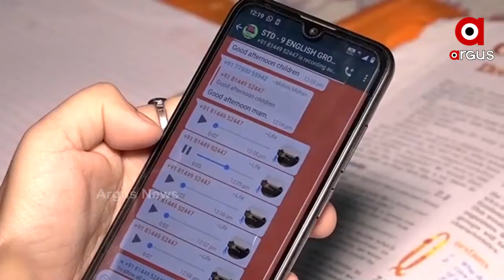ଛାତ୍ରଛାତ୍ରୀଙ୍କ ଅଭ୍ୟାସ ବଦଳାଉଛି କି ଅନଲାଇନ ଶିକ୍ଷାଦାନ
ଛାତ୍ରଛାତ୍ରୀଙ୍କ ଅଭ୍ୟାସ ବଦଳାଉଛି କି ଅନଲାଇନ ଶିକ୍ଷାଦାନ । ଅନଲାଇନରେ ଘଣ୍ଟା ଘଣ୍ଟା ଶିକ୍ଷାଦାନ ପାଇଁ ବଢୁଛି ଛାତ୍ରାଛତ୍ରୀଙ୍କ ଚକ୍ଷୁ ସମସ୍ୟା । ଅନଲାଇନ ଶିକ୍ଷା ପାଇଁ ପିଲାଙ୍କ ମଧ୍ୟରେ ଚିଡଚଡା ପଣ ଦେଖାଯାଉଥିବା ଅଭିଭାବକ କହିଛନ୍ତି । ସେପଟେ ଅଧିକ ସମୟ ଅନଲାଇନ ଶିକ୍ଷାଦାନ ଠିକ ନୁହେଁ ବୋଲି କହିଛନ୍ତି ମନସ୍ତତ୍ୱବିତ.
ଅଧିକ ଖବର ପାଇଁ ଡ଼ାଉନଲୋଡ କରନ୍ତୁ “Argus News” ଆପ୍